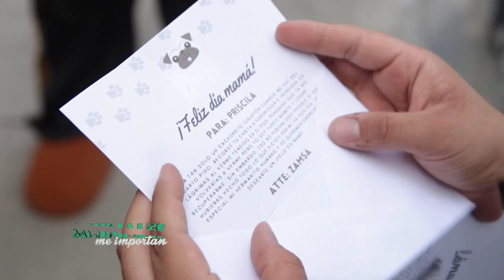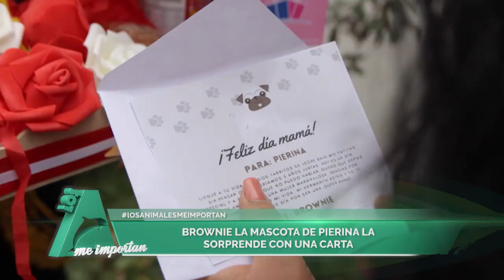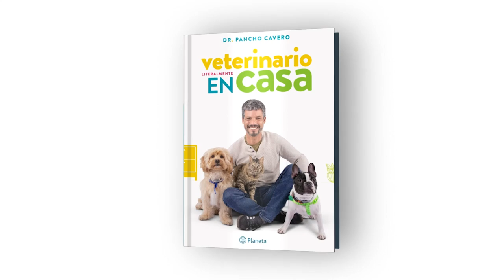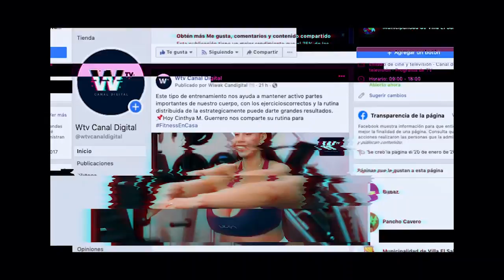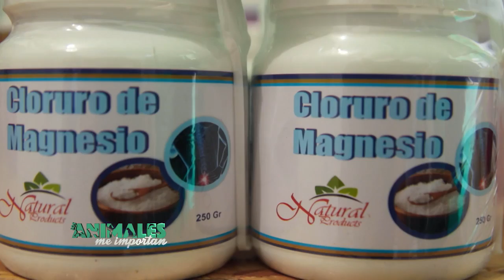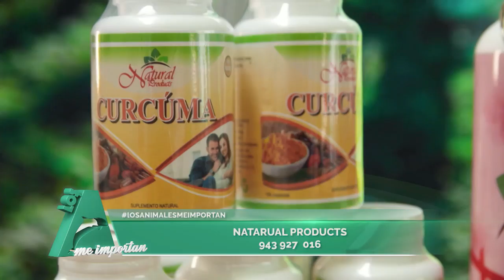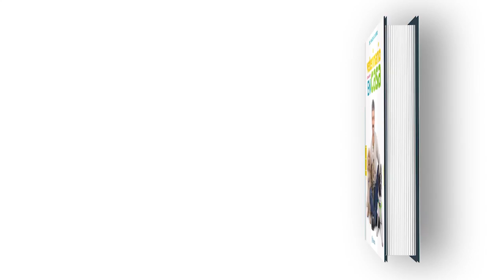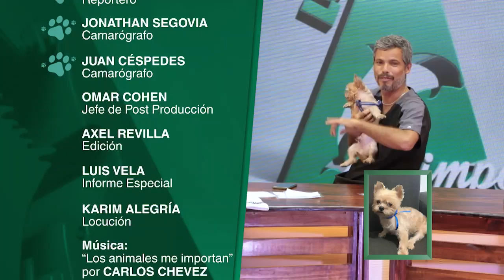LosAnimalesMeImportan - Programa completo (8 DE MAYO)